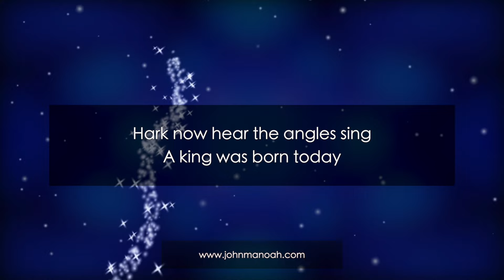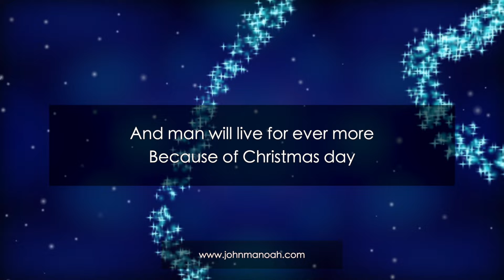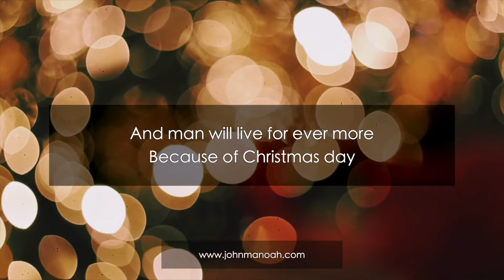KARAOKE: Mary's boy child Jesus Christ | Long time ago - A rendition of the classic Christmas song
This song is a dedication to the great Boney M, one of the most talented music bands in history. I grew up listening to their songs and still do a lot.

LYRICS:

Long time ago in Bethlehem
So the Holy Bible says
Mary’s boy child, Jesus Christ

Ch
Hark now hear the angles sing
A king was born today
And man will live for ever more
Because of Christmas day

Trumpets sounds the angels sing
Listen to what they say

They see a bright new shining star
They hear a choir sing a song
The music seem to come from afar

When Joseph and his wife Mary
Came to Bethlehem that night
They found no place to lay the child
Not a single room was in sight

And then they found a little nook
In a stable all forlorn
And in a manger cold and dark
Mary's little boy was born